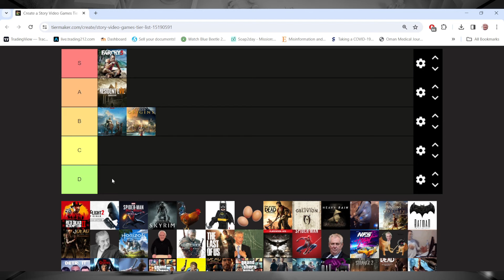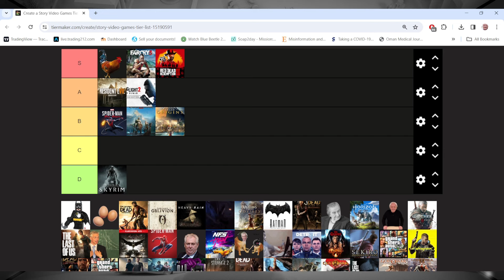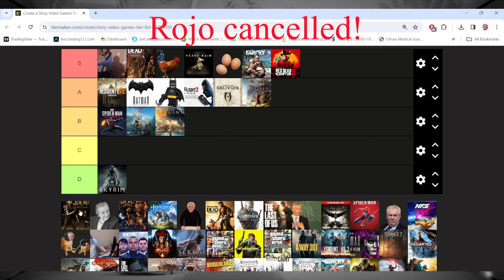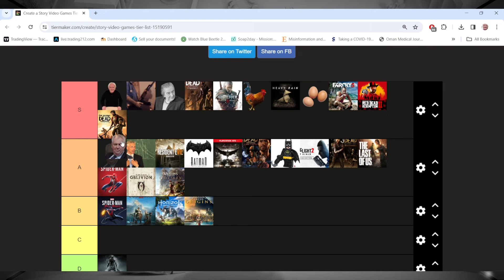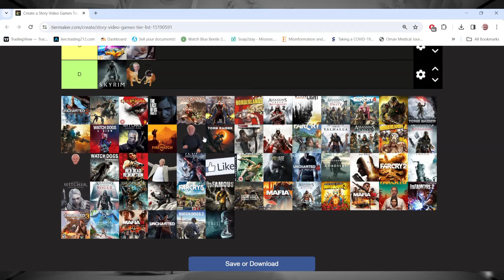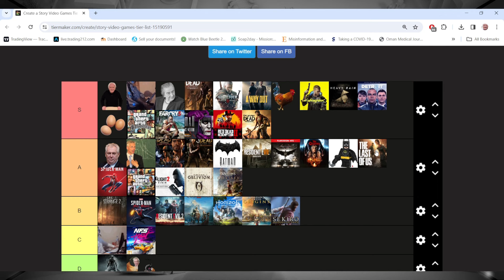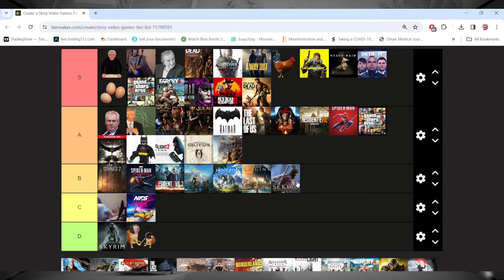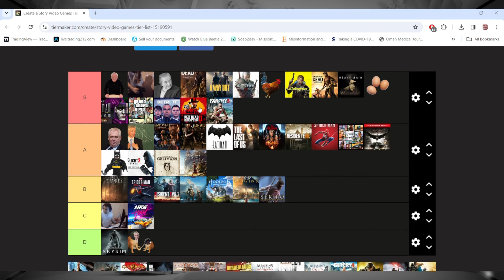Anthony Hopkins Story Games Tier List